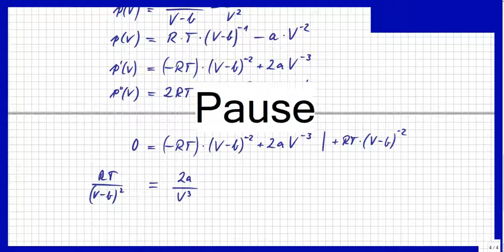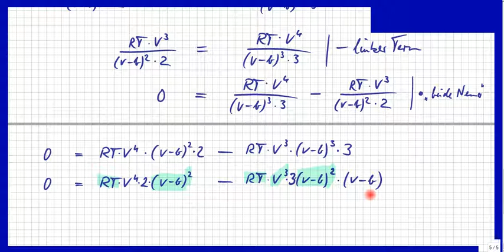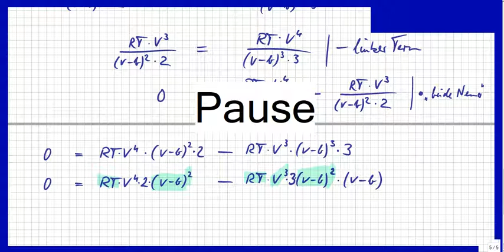van-der-Waals-Koeffizienten a und b aus der Gleichung und Größen berechnen, Teil 3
Bitte, helfen Sie uns Endlich wieder (Sapere aude!) Hier ermitteln wir per 1. und 2. Ableitung und geschicktes Einsetzen und Umstellen der Formeln zuerst b.

Björn Köhler

zzzzz_intern